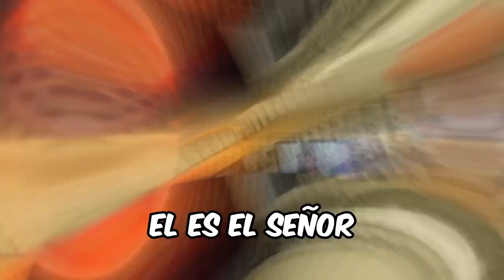El cangrejo malo JUGANDO con Nina - Nico Lorenzon